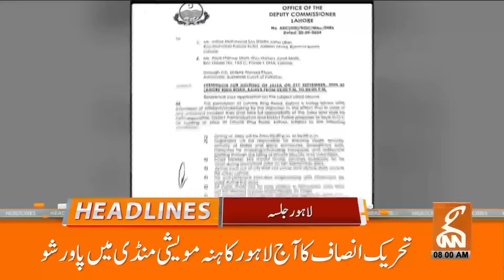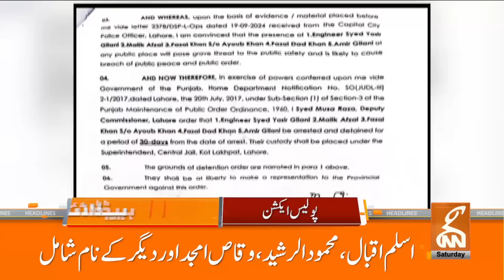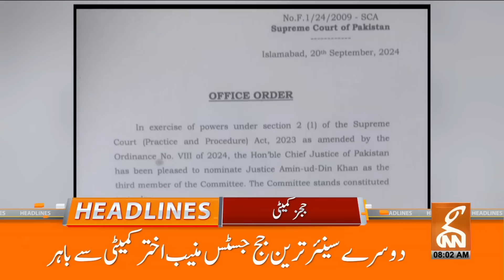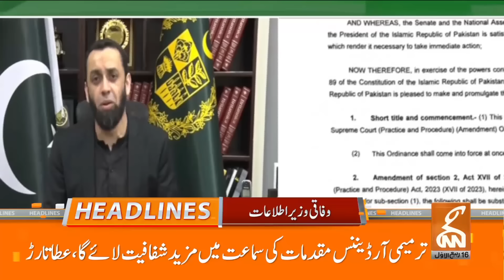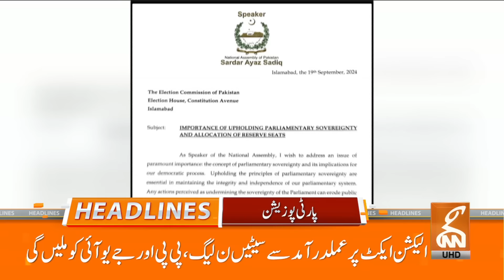PTI Sixer | CJP Important Decision | News Headlines | 08 AM | 21 September 2024 | GNN